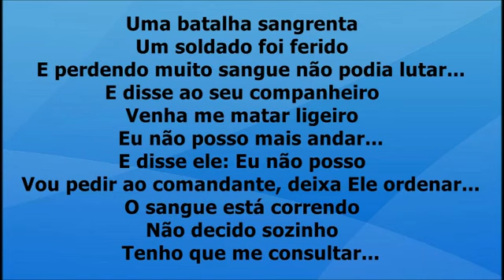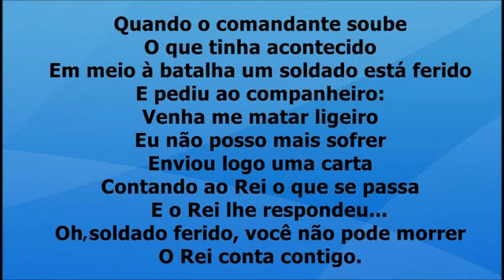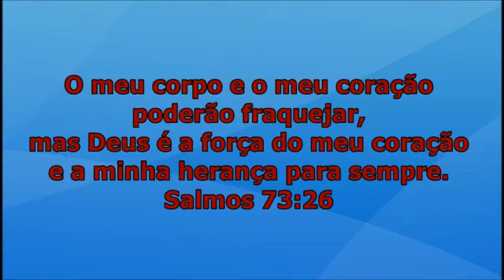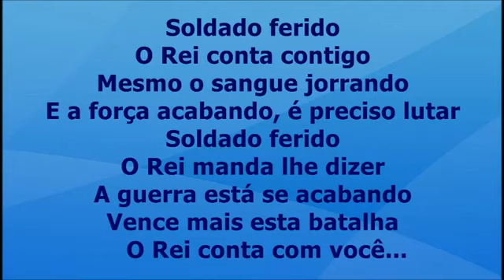A Carta Ao Rei (Soldado Ferido) - Elias Silva voz e letra